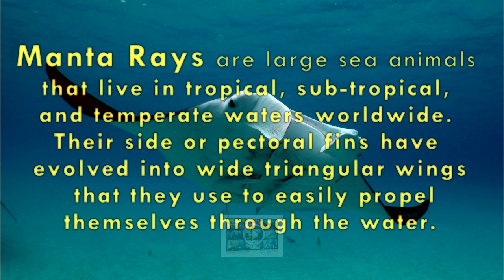The Difference Between Manta Rays And Stingrays !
Manta rays are large sea animals that live in tropical, sub-tropical, and temperate waters worldwide. Their side or pectoral fins have evolved into wide triangular wings that they use to easily propel themselves through the water. With a diamond shaped body and wing spans reaching over 20’ across, manta rays are one of the largest animals in the ocean. Their broad blanket-like bodies earned them the name manta that means cloak or blanket in Spanish. In Hawaiian, they are called hahalua.  Like many other open ocean animals, manta rays have countershading coloration - dark on the topside (dorsal side) and light on the underside (ventral side).
Manta ray versus Stingray
Manta rays are related to stingrays.  Both have flattened body shapes and wide pectoral fins that are fused to the head.  One of the biggest differences between manta rays and stingrays is that manta rays do NOT have a tail "stinger" or barb like stingrays.  There are other differences as well.  Stingrays dwell on the ocean bottom, but manta rays live in the open ocean.  A stingray's mouth is located on the underside of its body whereas the mouth of the manta ray is along the front edge of its body.